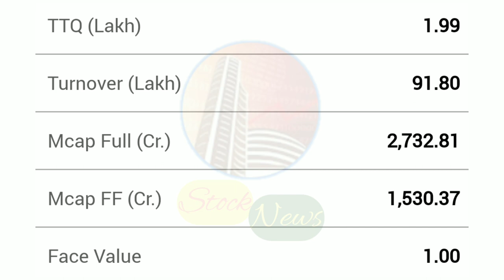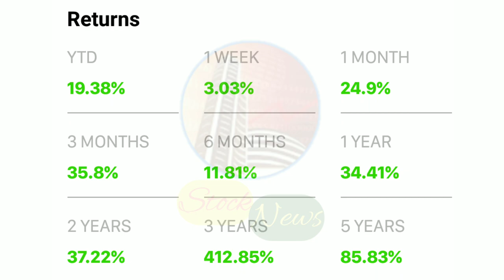ELECTROSTEEL CASTINGS LTD | EXPERT OPINION ON ELECTROSTEEL CASTINGS | ELECTROSTEEL CASTINGS TARGET